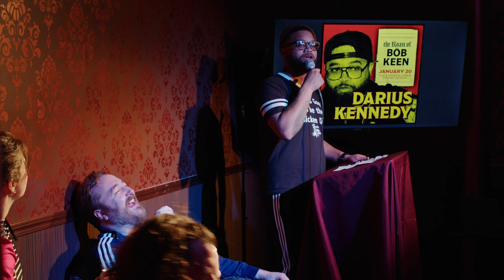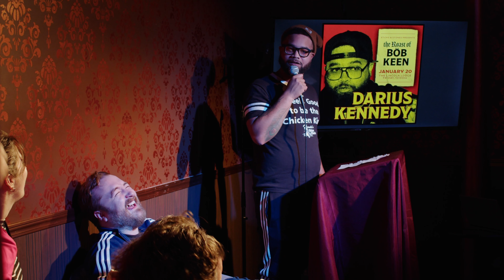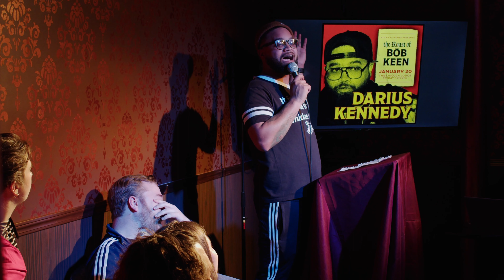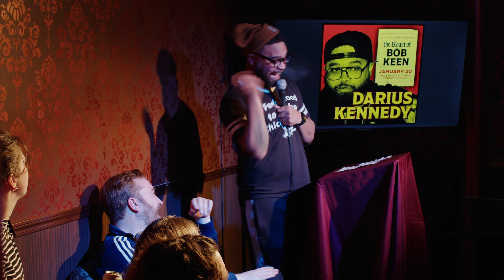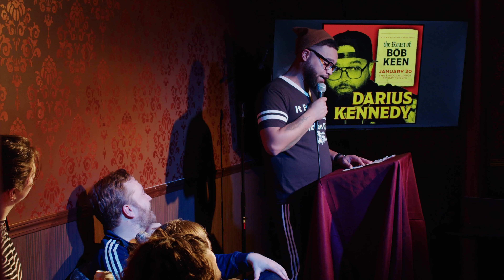The Roast of Bob Keen 🔥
A Chicago stand up comedian, you likely have never heard of!
To Celebrate Bob's 40th birthday the Chicago comedy community came to gather to roast one of Chicago's most infamous comedians, to his face! The show is formatted in the same way as the Comedy Central Roast Of series is.

As always thanks to the Lincoln Lodge in Chicago for hosting and thanks to every who came out to watch this special live show, enjoy this Roast Battle Chicago Special!

"Stand Up Comedians" On Panel:
Ariel Julie,
Adam kwaselow,
Kayley Horton,
Leah Kayajanian,
Kevin Kellam,
Queeny Bitch,
Darius Kennedy,
Brandon Kieffer,
Bob Keen,

The Roast Of Bob Keen is presented by Roast Battle Chicago (sticks & Stones) and is filmed and edited by the amazing Justin Smith!

As always if you want to attend one of our regularly scheduled Roast Battles at the Lincoln Lodge, you can here :